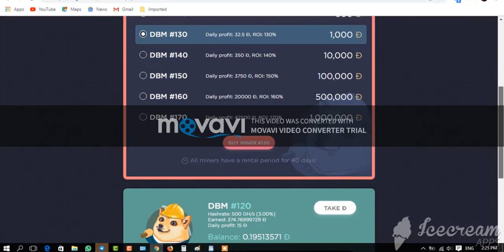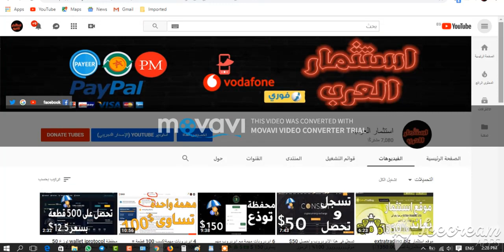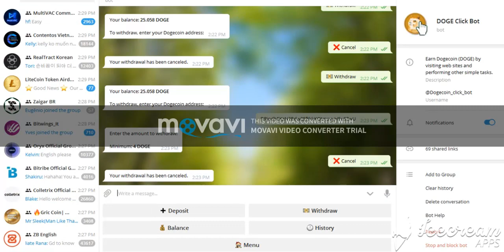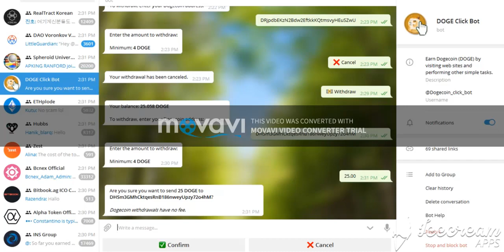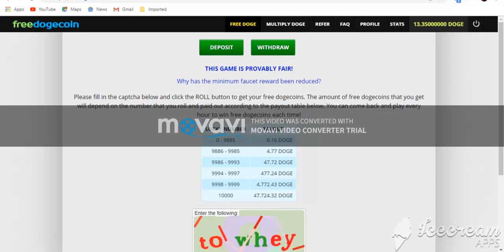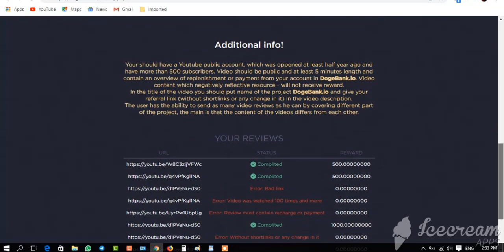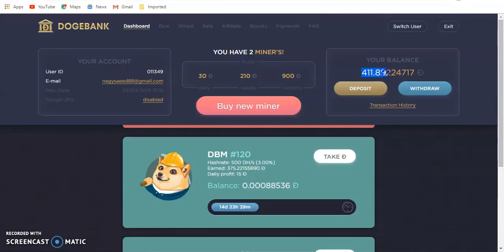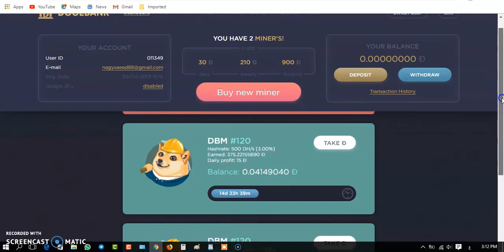افضل موقع لاستثمار عملة Dogecoin مع موقع Dogebank مع روئية ارباحى من هذا الموقع تدعدىDOGE 1900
رابط التسجيل واستثمار عملة Dogecoin مع موقع Dogebank

الموقع شغال علية بقالى  ثلاث شهور   وتعدرى ربحى فى الموقع  2000 من عملة الدوجى كوين

رابط التجرام الخاص بنا
الصفحة الخصى على الفيس بوك لاى استفسار:-facebook